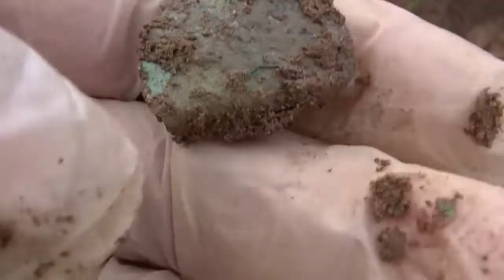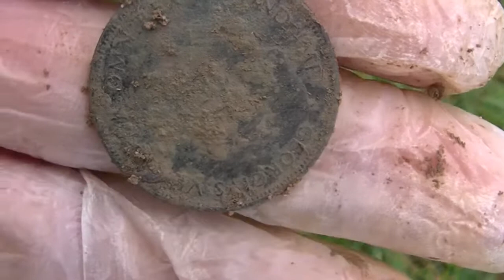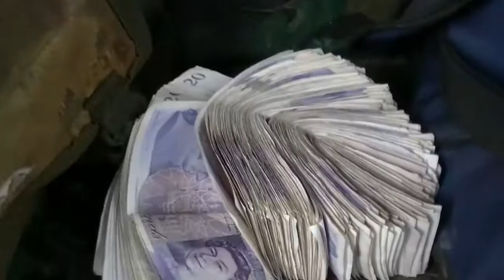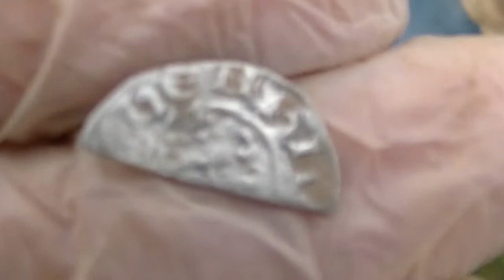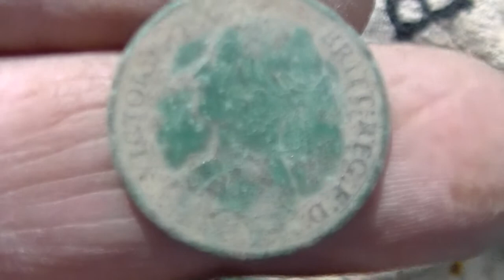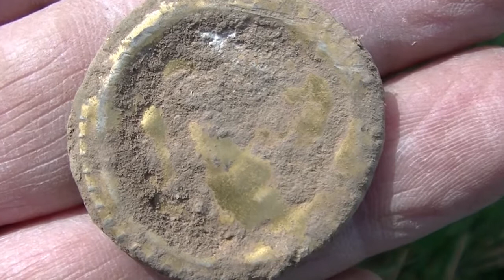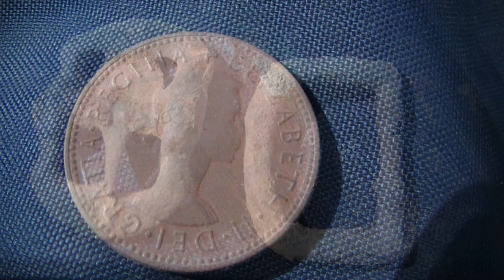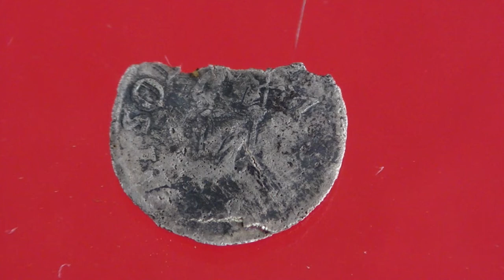2 DIGS 1st ME AND DANNY FAIL 2nd A CLODHOPPERS DIG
MYSELF AND DANNY GOT CAUGHT IN THE RAIN AND THE FOLLOWING WEEK HAMMERED AND SUNSHINE ON A CLODHOPPERS DIG